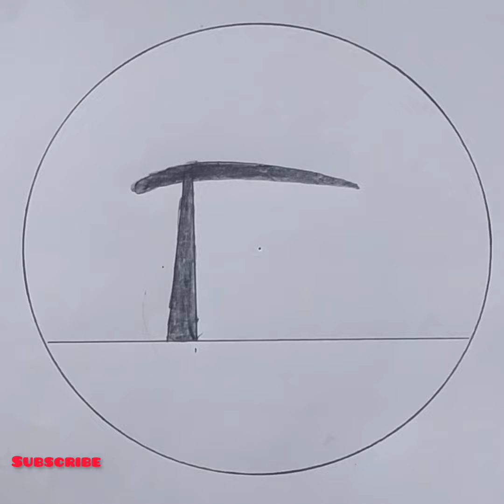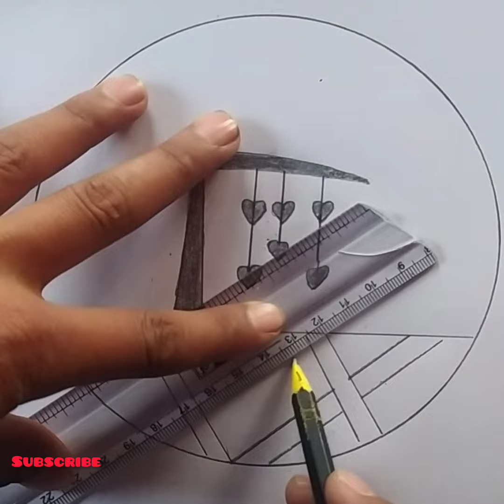how to draw a plant of hearts in a cartoon world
Pincil drawing in a circle
My channels aim is how you can make a good drawing sketches
I want to your support because you all are my family
Please tell me in comment box how is my video